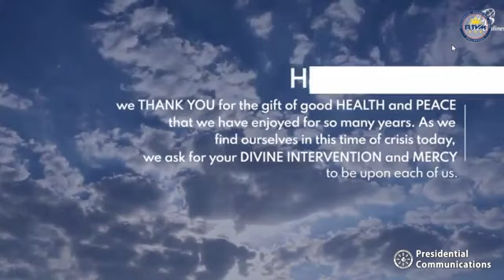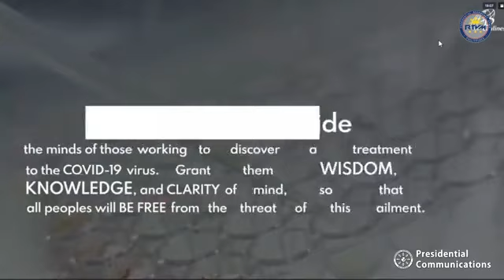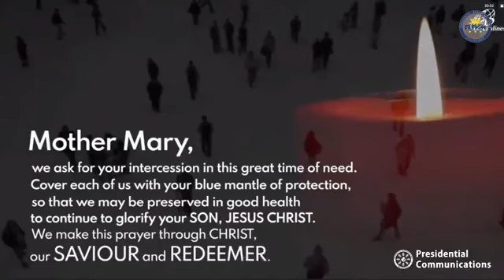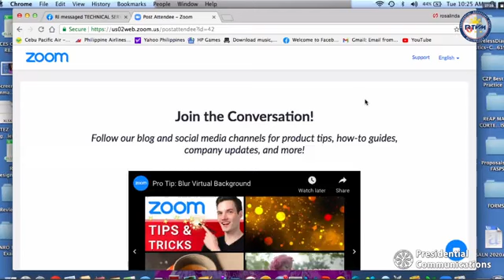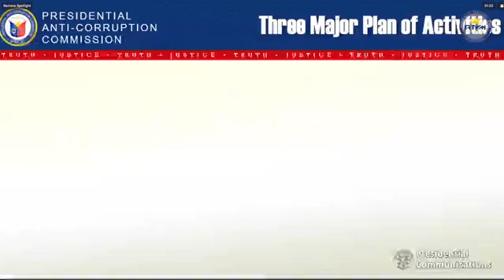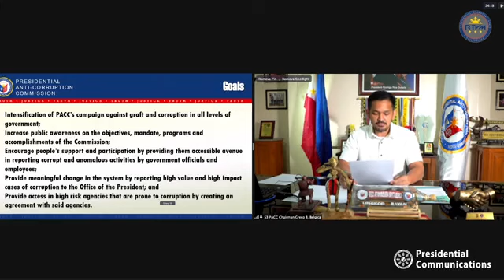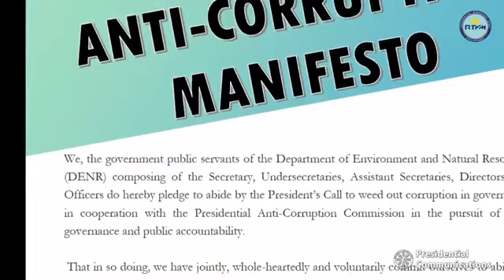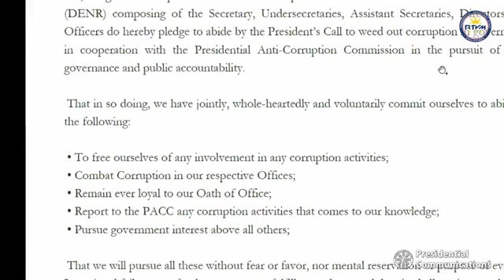PACC Virtual Launching of Project KASANGGA: Tokhang Laban sa Korapsyon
The Presidential Anti-Corruption Commission (PACC) and the Department of Environment and Natural Resources (DENR) hold the ceremonial signing of the Anti-Corruption Manifesto for the launching of ‘Project KASANGGA: Tokhang Laban sa Korapsyon’ via virtual convention on May 18, 2021.

Today’s events forge a stronger partnership between the PACC and DENR towards the realization of President Rodrigo Roa Duterte’s campaign against corruption. The alliance shall further solidify the administration’s efforts and initiatives in providing a clean and efficient government for the Filipinos.
A press briefing follows the aforementioned activities.